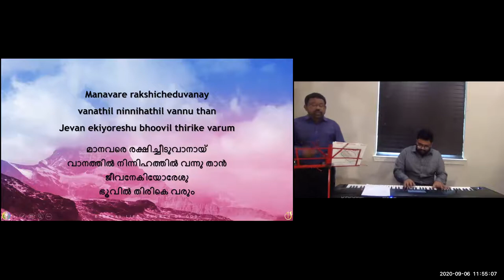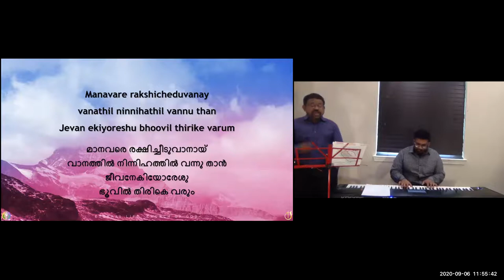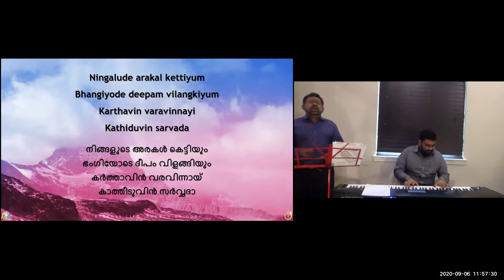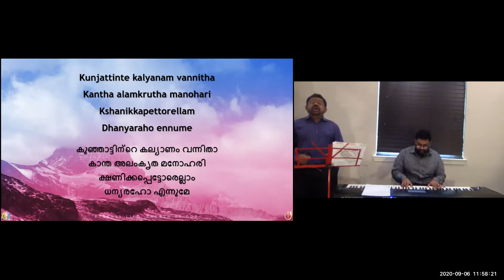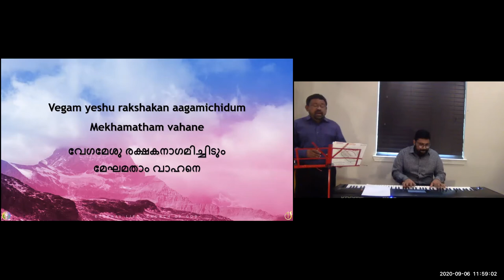ELCoG 2020 09 06 Sunday Worship Part 2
Sunday Worship
Worship Team